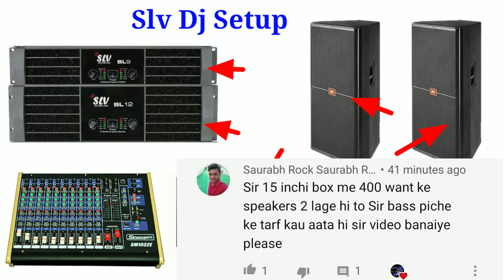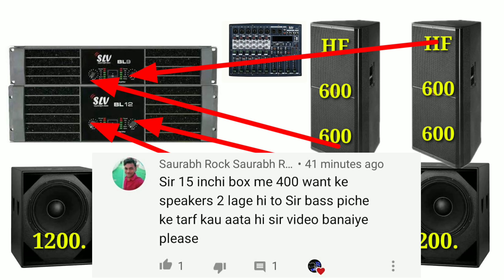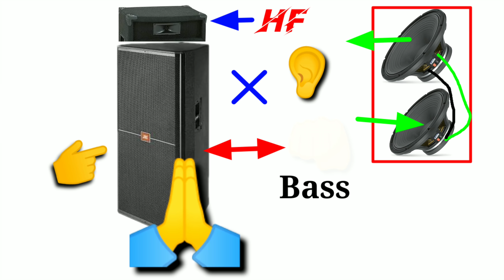1 लाख 50 हज़ार में अच्छा डीजे Setup बनाय | Slv Budget Dj Setup Price Details | Stranger Mixer Price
Slv Dj Setup Full Price Details . Stranger Sm1032e 10channel mixer price ,

डीजे में बास पिच्छे सुनाई देता है ! देखिये ये वीडियो ऐसा क्यों होता है !